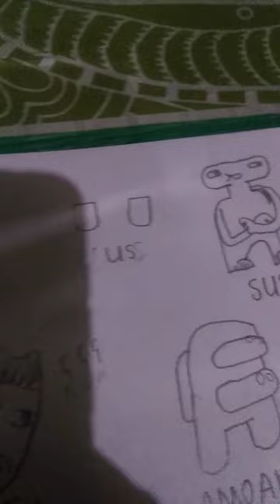AMOGUS, amo, gus, us, sus, amooooooogus, sugoma, tututu, amoamogus, William, adolfus